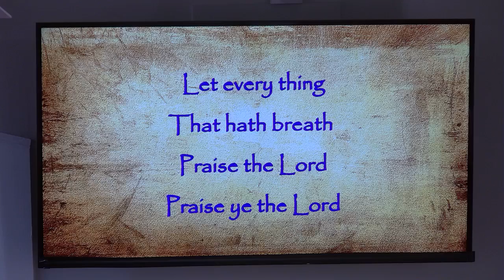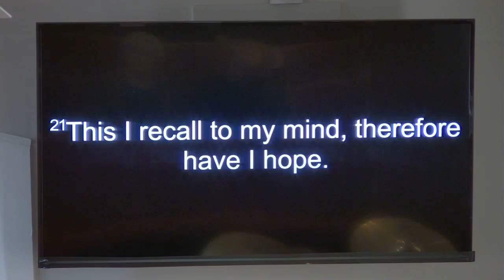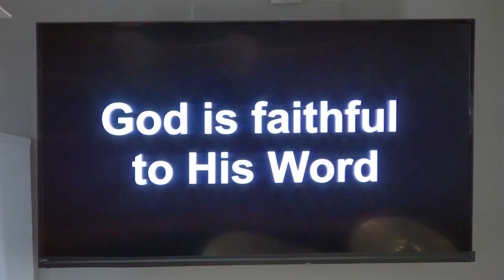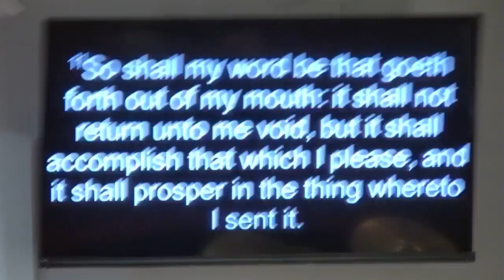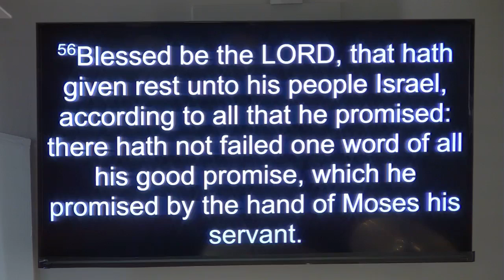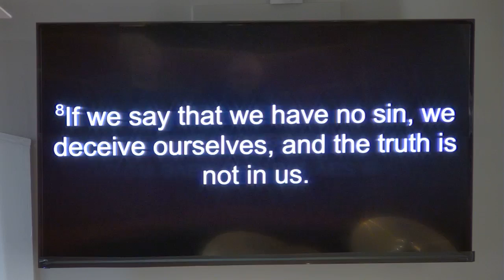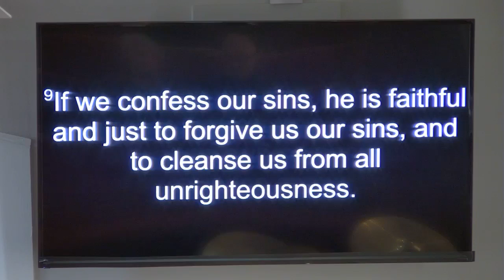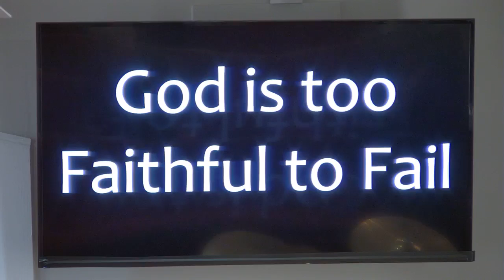God is too faithful to fail